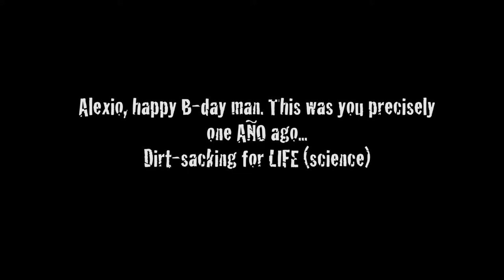Alexio's Mexican B-day excursion... well more like a birth month.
Precisely one year ago... we ventured into Mexico for the first time in search of tacos and cervezas. I would have posted this sooner but I figured that in true Mexican fashion (as we learned) we could take our time...maybe two hours.. maybe a year. Happy birthday Lex. Stay different.